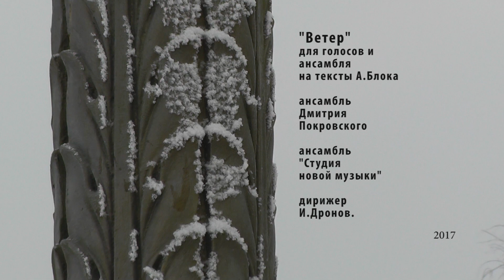Ветер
Режиссёр и оператор Сергей Карсаев. Музыка Александра Вустина.
 "Исчезновение" Ю. Гуревич - баян. А.Ивашкин - виолончель. Камерный оркестр Нижегородской консерватории дирижёр Е.Кириллов.  "Ветер" для голосов и ансамбля на тексты А.Блока. Ансамбль Дмитрия Покровского. Ансамбль "студия "Новой музыки" дирижёр И.Дронов.
Снято на малой набережной Красноармейского района г. Волгограда у Сарептского затона.